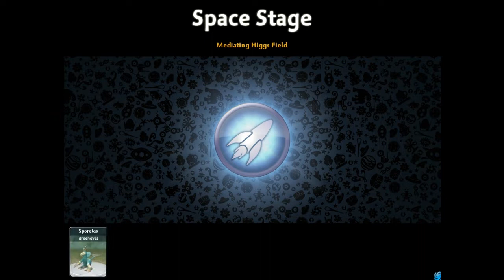Let's Play Spore - 18 - Crab Battler!